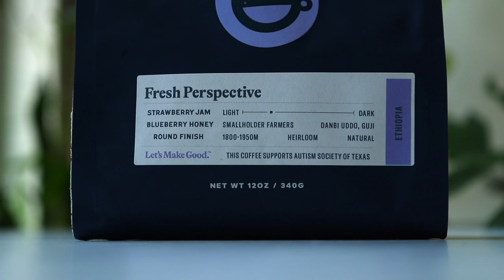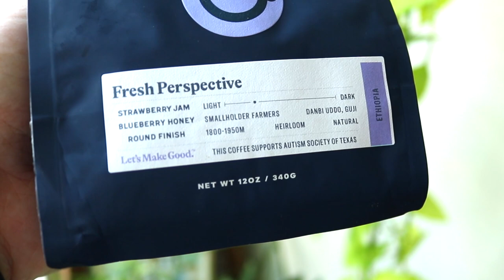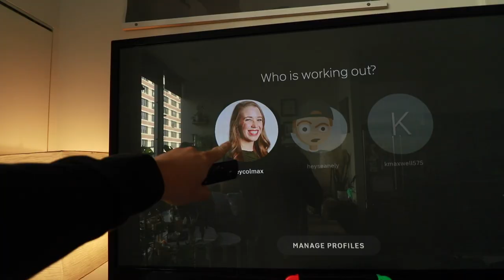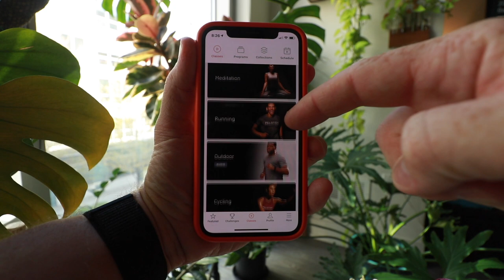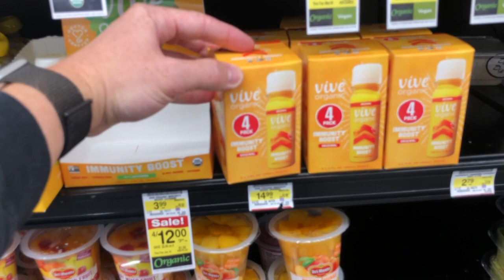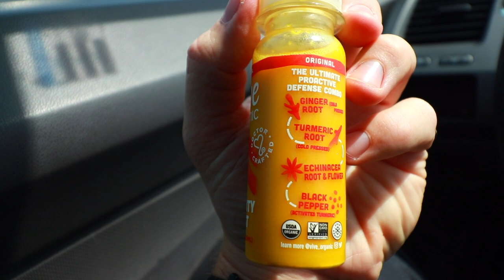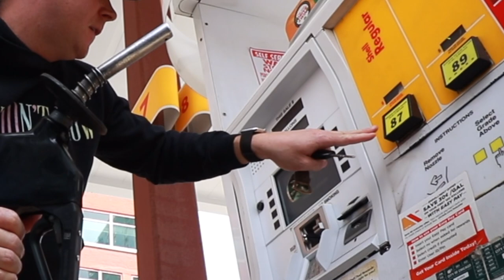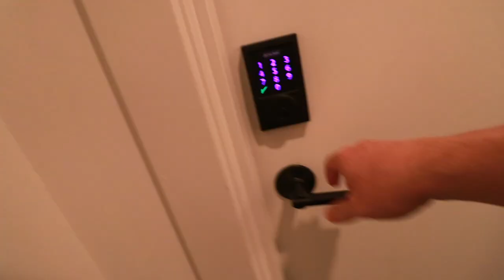THE "SEAN'S APRIL FAVORITES’’ VIDEO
Today, my APRIL 2021 FAVORITES. Links below if you're in need of any of these items that I clearly was overly excited about:

🔥 GINGER & TURMERIC SHOS //
🔥 MINI TRIPOD //
🔥 LOUISIANA AIR FRYER COATING //
🔥 SEAN'S AIR FRYER //